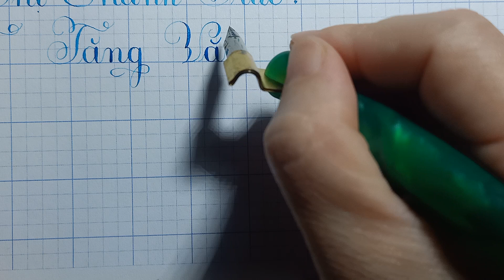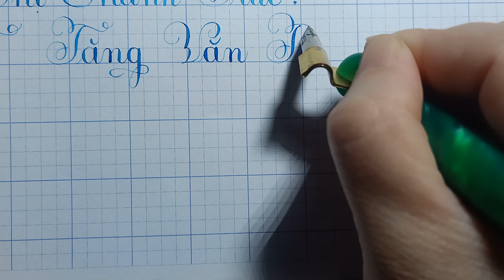Luyện Viết Chữ Đẹp. Hướng dẫn cách viết tên: Tăng Văn Tây - Thầy Nhựt TV